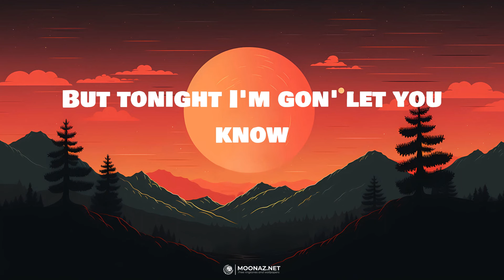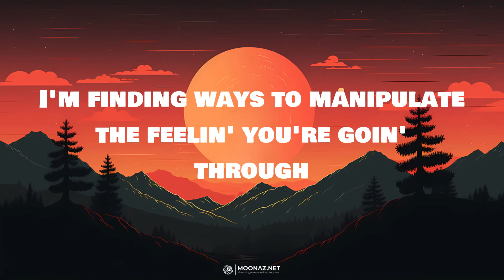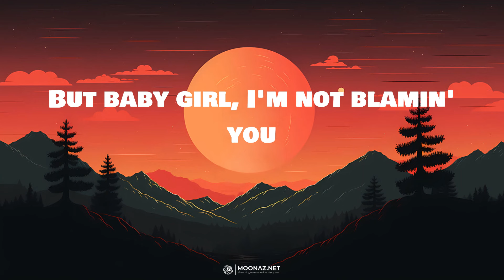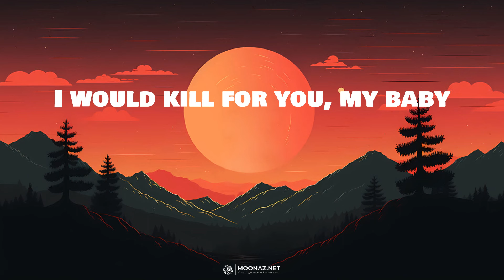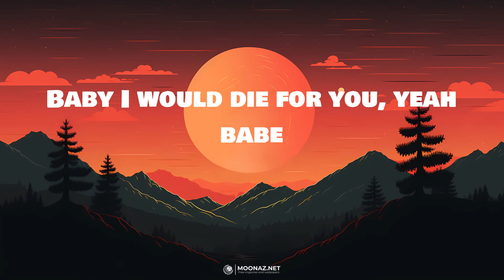The Weeknd - Die For You | LYRICS | Dandelions - Ruth B.